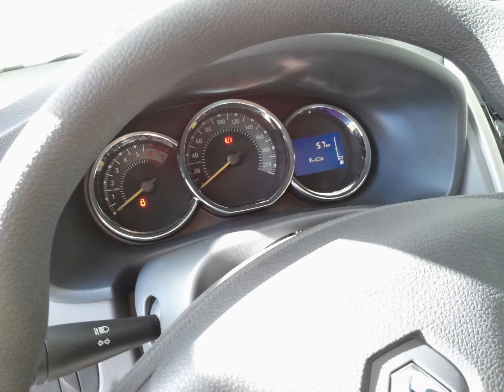Novo Logan 2014 - Fotos***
Fotos dos 3 modelos expostos na Renovel - Aracaju.
Por um mundo melhor***